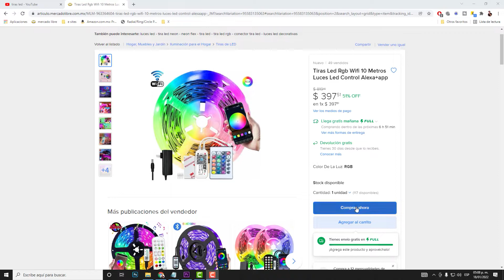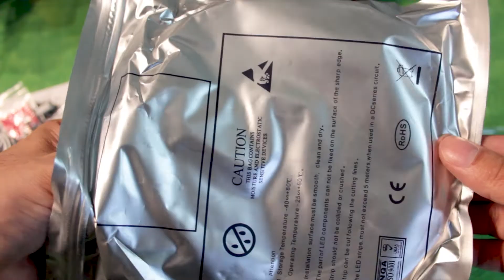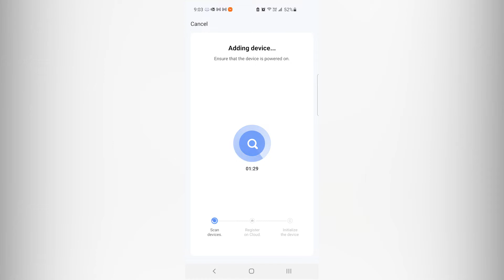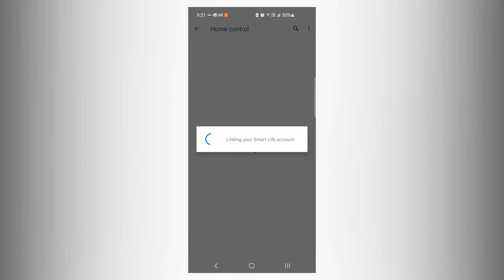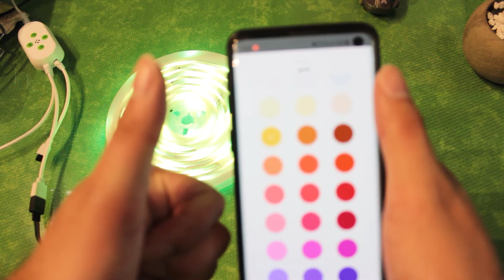Compre la tira led mas BARATA de mercado libre ¿vale la pena?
ompre la tira led mas BARATA de mercado libre ¿vale la pena?
En este video Probaremos la tira led mas barato que venden en el sitio
de mercado libre y comprobaremos si realmente vale la pena adquirir este producto.
esta tira cuenta con wifi y es rgb es de tipo smd 5050 y trae control remoto.

🛠ESPECIFICACIONES TECNICAS🛠
ESPECIFICACIONES TECNICAS
Marca: Generic
Modelo: Led-10M
Tipo de LED: 5050
Voltaje: 12V
Voltaje de funcionamiento: 12V
Largo: 10 m
Grado de protección: IP65
Bluettoth: no
Wi-fi: si

💲¿DONDE COMRPAR?💲